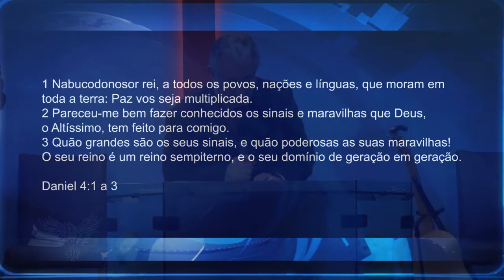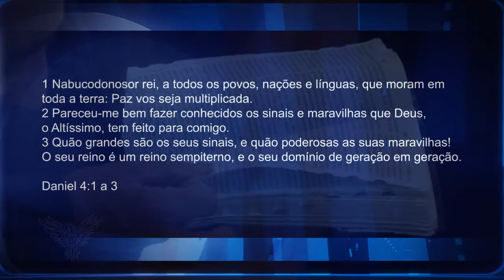A VISÃO DE NABUCODONOSOR - Pr. Neri Schardosim